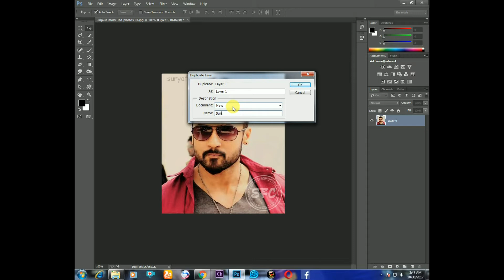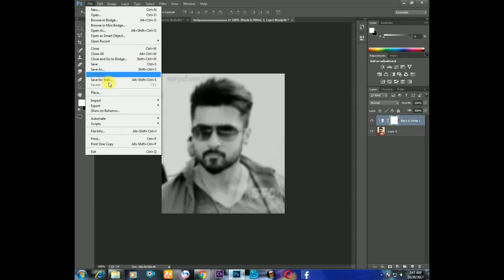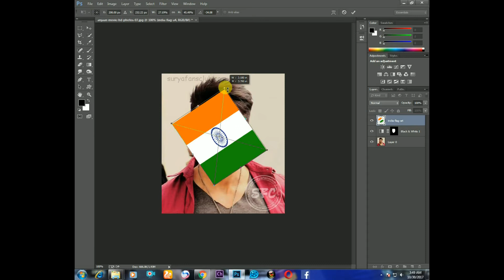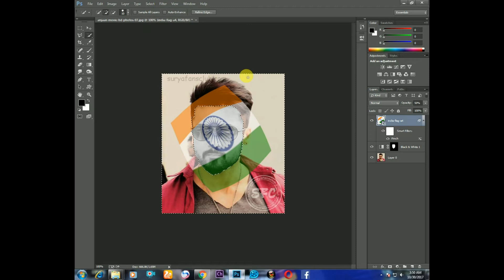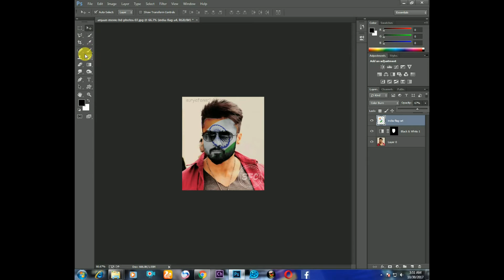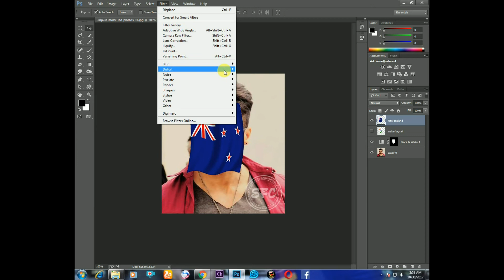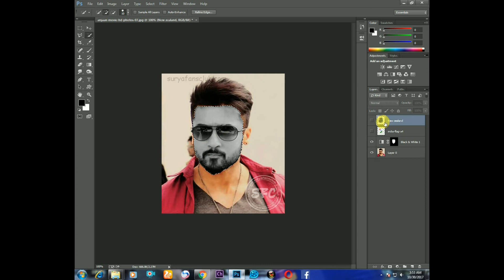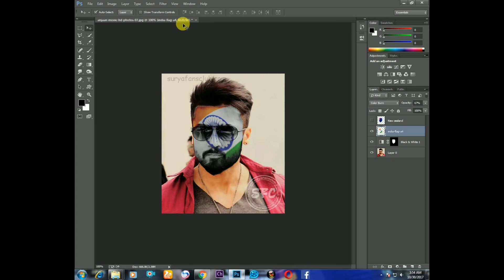Photoshop Tutorial ! FACE MASK ! How to Make Mask on Face ! film Star Suriya.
Photoshop CC 2015 tutorial showing how to "paint" a graphic onto someone’s face, such as a flag or a sports team logo.